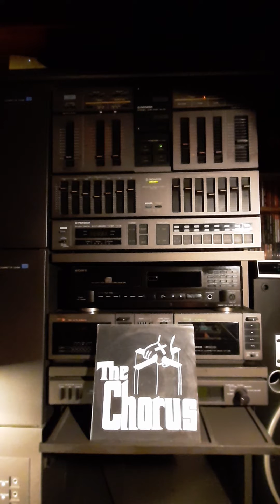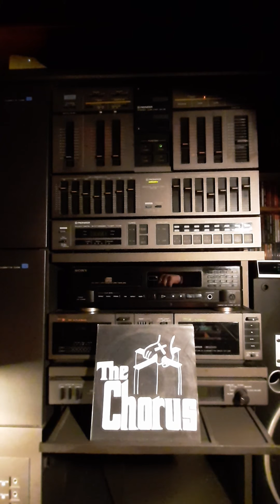THE CHORUS.*****A Way Out***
Vinyl.45.